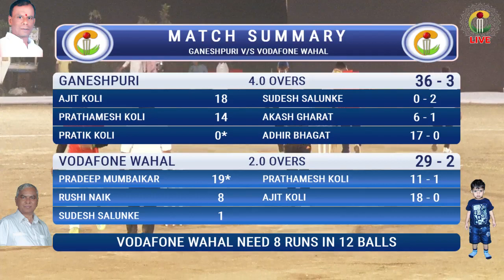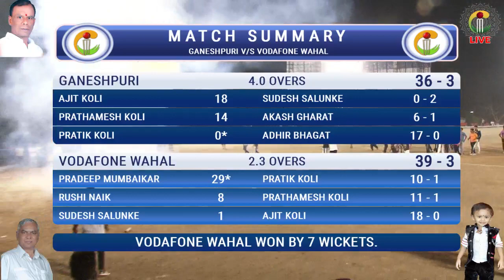MEGA FINAL | GANESH PURI V/S VODAPHONE,VAHAL | MA.KHASDAR CHASHAK - 2017,ULAWE FINAL DAY